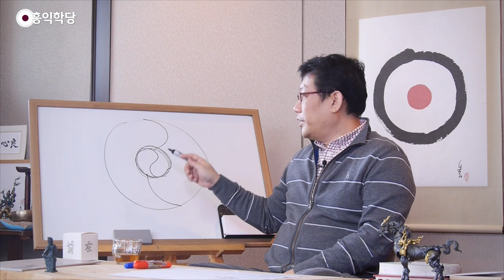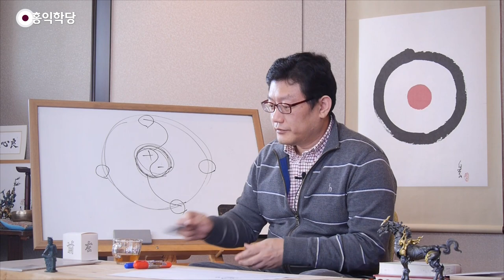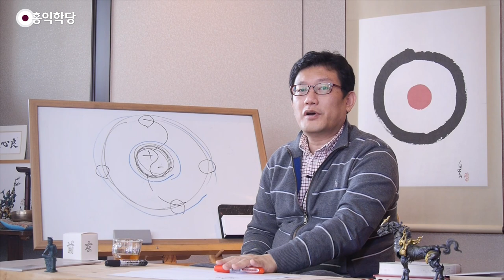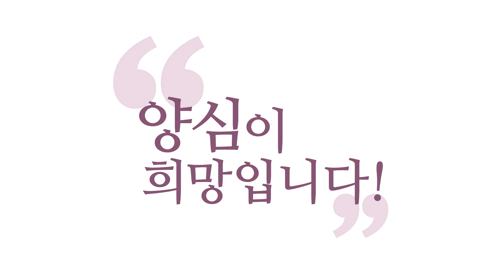[홍익학당] 과학과 철학은 본래 하나다! _홍익학당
- (151112 목낮 대담) 과학과 철학은 본래 하나다!
과학·철학은 하나입니다.
한 사람이 방 안에 들어 있으면,
들어 있을 때 연구하는 걸 철학이라고 하고,
밖에 나와서 돌아다니는 걸 연구하면
과학이라고 하는 거죠.
이것은 조선 시대 500년간
선비들도 다 알았던 거예요.
선비들도 다 알았던 겁니다.

그래서 어려운 이야기 하나만 하고 끝낼게요.
우리 안에 음양오행의 법칙이 새겨져 있어요.
이걸 태극이라고 합니다.
태극이 밖으로 펼쳐지면 그대로 똑같이,
이 절대계에 있는 대로 현상계에서는 일어나요.
이게 원래 하나이기 때문에 그래요.

“왜 이렇게 됩니까?”
모르죠. 원래 하나인데요.
우주가 원래 하나로 돌아가는 걸
우리가 어떻게 합니까?
안에 있는 건 반드시 밖에도 그렇게 나옵니다.
그래서 우리나라가 태극기를 그릴 때
이걸 그려 놓은 거지,
이걸 그려 놓은 게 아니에요.
태극기는 ‘우주가 나온 위대한 씨알’
이라고 해서 ‘태극(太極)’이라고 하는 건데,
태극 안에 음양이 똑같이 선명하게
이렇게 돌아간다고 새겨져 있잖아요.

그러면 현상계에서도 똑같이 돌아가는 거죠.
아침이 있으면 낮이 있고
저녁이 있고 밤이 있고,
겨울이 있으면 봄이 있고
여름이 있고 가을이 있는 것처럼
항상 똑같아요. 하루건 1년이건,
우주는 이렇게 돌아가고 있습니다.

이 음양의 법칙, 이걸 갖다가 주자(朱子)가
원리의 ‘근원적인 측면’이 있고,
원리가 ‘작용하는 측면’이 있고,
그런데 우리 눈에는 원리 작용도
개별·구체적인 걸로밖에 안 보여요.
그래서 실제로는 세 가지 차원이 존재합니다.

개별·구체적인, 우리가 만나는,
지금 여기에 떨어지는 이놈들,
여기에 적용한, 지금 작용하고 있는
만유인력 법칙의 세계는 형이하의 세계고요,
개별·구체적 사물과 보편적 법칙이
다 형이하의 세계라고요.
그것의 근원이 초월적인 절대계의 세계고요.

절대계는 시공 안에
작용을 안 하니까, 안 보이니까,
작용을 하면 이미 형이하의 세계로 들어옵니다.
그래서 이 개별·구체적 존재들과
여기에 작동하고 있는 보편적인 법칙이
우리 눈에 목격이 돼요.
보편적 법칙은 목격되는 것은 아니지만
추측이 가능해지죠.

그런데 시공 너머에, 작용하지 않을 때는
우리가 알 도리가 없죠.
그러니까 여러분이 참나 상태에 들어가면
사실 아무것도 없는 것 같아요.
그런데 아까 우리 마음에서 실험해 보실래요?
아무것도 없는 것 같은데 왜
내 마음은 참나 상태에 있으면
더 인의예지의 영향을 받아서,
자, 여기에는 인의예지의 의미도 있죠,
사랑·예절·정의·지혜,
이게 그대로 실험되는 게요,

우리 에고가 참나와 함께 돌아갈 때는요,
더 측은지심과 수오지심,
정의감과 공감 능력과 시비 판단 능력과
남하고 조화를 이루는 수용 능력이
극대화된단 말이에요, 우리 안에서.
즉, 이 절대계의 영향권 안에 들어가면,
제대로 들어가면,
이 에고도 변해 버리더라는 거죠.

이런 걸 보면서 우리가 연구하는 겁니다.
마음은, 철학은 이렇게 연구하는 거예요.
그래서 과학은 연구하기가 쉬워요,
객관적으로 있는 것들을 연구하는데,
철학은, 지금 내 마음이
저차원적 원리로 돌아갈 때는
파악이 안 돼요, 인의예지의 원리가.

욕심으로만 돌아갈 때는,
고차원적 원리가 우리 안에 있다는 게
파악이 안 되기 때문에
인문학을 우습게 알기 쉽습니다.
“뭐야, 그냥 사람은 꼴린 대로 사는 거지
무슨, 인의예지가 어디 있어?”라고
말할 수밖에 없는 거죠.
“하고 싶으면 하고 싫으면 마는 거지,
인의예지가 어디 있어서
사람을 자꾸 불편하게 하는 거야?”

이게 우리가 볼 때는 영성 지능이 낮다는 거고,
이 사람 마음을 지배하는 로고스가
저차원적 차원이기 때문에 그래요.
사람 마음에 오면
어떤 차원의 로고스가 지배하느냐에 따라
사람의 인격이 달라집니다.
이게 사람한테서 나타나는 어려운 점이에요.

과학은 쉬운데, 물질 세계는 쉬운데,
철학이 어려운 이유가, 자기 영혼에서
여러 가지 실험을 해 보지 않으면,
자기 안에 어떤 로고스가 있는지
파악하기도 힘들다는.

그래서 어떻게 보면
되게 개인적으로 보일 수도 있지만,
인간의 마음의 개인적 차원만
보고 계신다는 것은
보편성을 못 찾고 계신다는 거지,
인문학 공부가 방향을 전혀 못 잡고 있다는 것,
개별적인 사물 속에서
“여기는 법칙이 없는 것 같아!”
라고 말하고 있는 거랑 똑같아요.

그런데 과학도 처음에는 법칙이
없는 것 같았지만 찾으니까 계속 있죠?
상대성 이론도 나오고, 뭐도 나오고.

마음도 똑같아요. 찾아보니까 안에,
누구나 마음을 순수하게 하고
이 절대계 차원에 가깝게
마음을 몰고 가 봤더니,
어느 종교고 어느 철학이고
명상을 하게 되면,
똑같이 사랑·정의·예절·지혜가
내 마음에서 작동하더라는,
그 영향권 아래 들어가더라는 거죠.
이런 걸 실험해 보면서,
스스로 자기 영혼을 실험해 보면서
공식을 찾아내는 거라 철학이 어렵습니다.

일단 찾아내고 나면 확실해요.
어떤 상태건 명상만 하면 여러분은
인의예지에 맞게 변해요.
끝없는 실험을 통해 주체적으로
여러분이 이걸 인가(印可)해야 됩니다.
이럴 때 이제 철학자가 돼요.

그래서 이게 상당히 주관적인 영역 같죠?
남한테 보여주기가 힘드니까.
그런데 사실은 안 보여주는 게 아니에요.
생각·말·행동을 통해
인의예지를 계속 보여 줘도,
이건 상대방의 마음이 또 정화돼 있지 않으면
이해를 못 해요.

예수님이랑 같이 지내도 이해를 못 한다니까요.
“네가 당해서 싫은 걸 남한테 하지 마라.”
예수님이 그러시면 아마
예수님 옆에 있는 사람은
“나한테나 먼저 잘하지 왜 저러는지 모르겠다.
왜 내 마음은 몰라 주면서 저러시는지 모르겠다.”
라고 할 수도 있단 말이에요.

즉 알아보는 사람이 예수님 마음 돌아가는 것을,
공식대로 돌아가고 있는 걸
이해하기가 너무 힘든 게,
이게 과학, 보편적인 학문이 되기
참 어려운 철학의 문제인데,
그렇다고 해서 “보편적이 아니다.”라고
말할 수 없다는 거죠.

똑같다는 거죠, 누구나 똑같이,
그, 방금 예수님을 비방하는 사람마저도,
“내가 당한 걸 남한테 안 했으면.”
“남이 나한테 또 먼저 그렇게 해 줬으면.”
이걸 옳다고 여기고 있기 때문에
그런 말이 나오는 거죠.

그러니까 이런 원리를 잘 찾아 들어가면,
우리 안에는 보편적인 원리가 있다는 걸
찾을 수 있고,
그걸 가지고 내 마음을 경영하면,
“이게 자연은 저절로 이루어지는데,
인간은 노력을 해야만
보편적 원리대로 살아갈 수 있고,
노력을 해야만 우리 참나 안에 내재해 있는
그런 이데아대로 살아갈 수 있고,
또 이 현상계 안에서 보편적 원리가 이렇게
구현될 수 있다.”이런 걸 느끼실 수 있죠.